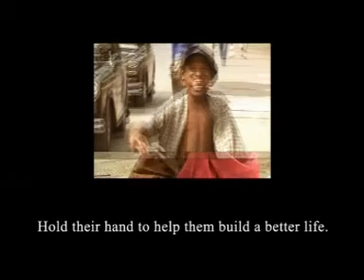Short Film Street Children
A short film on street children aired in cinemas